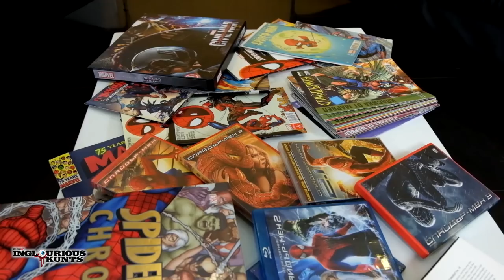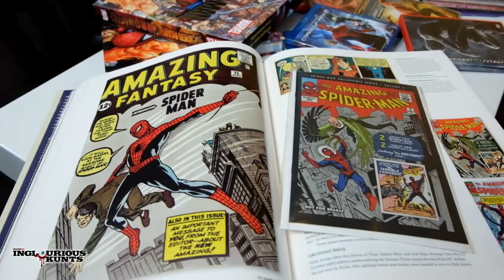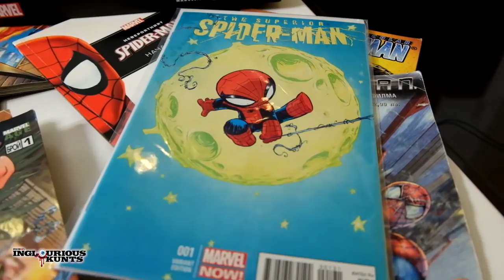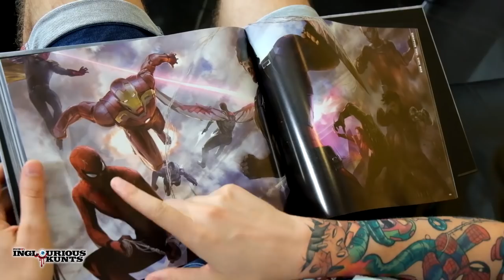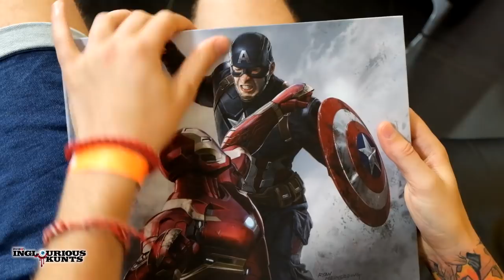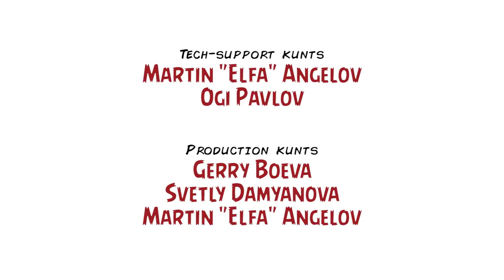Поредицата за Спайдър-мен / Spider-Man Series – Inglourious Kunts, Ep. LIX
Когато лятото е в разгара си, а личният ни живот е някъде на почивка в компанията на въображаеми нимфоманки, го удряме на тежка нърдия и се занимаваме с неща, които би трябвало отдавна да сме надраснали... но които не спират да ни направляват комиксовото битие. Този път се спряхме на Питър Паркър, който се „ражда“ точно преди 55 години – през 1962 г. (благодарение на Стан Лий и Cтийв Дитко) и скоро след това се превръща в един от най-разпознаваемите супергерои от внушителния пантеон на Marvel Comics.

Разбира се, съсредоточихме се над киното – говорим си за трите части на „Спайдър-мен“, които Сам Рейми реализира съответно през 2002, 2004 и 2007 г., обсъждаме двата „Невероятният Спайдър-мен“ на Марк Уеб, които не особено успешно reboot-наха персонажа през 2012 и 2014 г., а накрая се фокусираме върху ролята на Човека-паяк в MCU – първо с появата му в „Капитан Америка: Войната на героите“ (2016) на Антъни и Джо Русо и после в „Спайдър-мен: Завръщане у дома“ (2017) на Джон Уотс. Дискусията е в следния състав: Благой Иванов (водещ) с Димитър Дринов (гост), като този път в студиото на Inglourious Kunts дебютират отдадените на темата фенове Николай „Монти“ Атанасов и Пепо „Каспър“ Кирилов, които се оказаха значително по-епични маниаци от нас, за което ги поздравяваме.

Go web… fly… tally-ho!